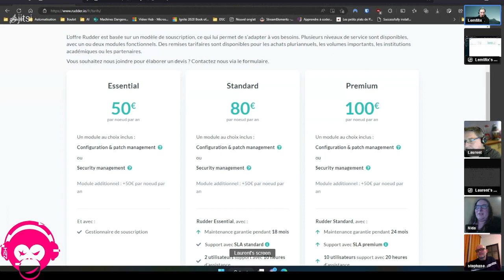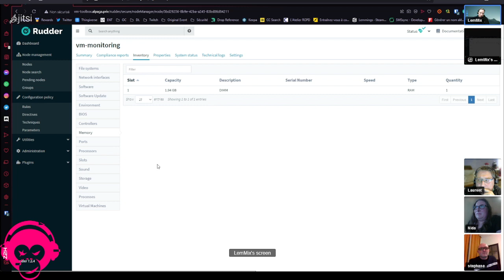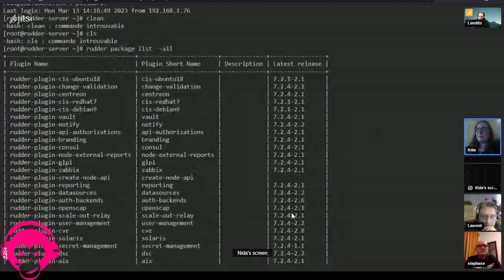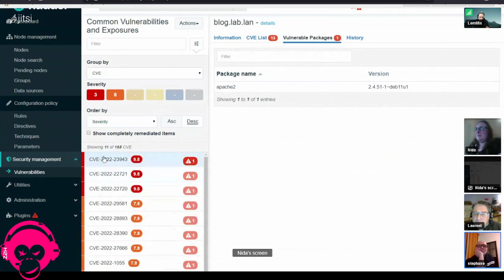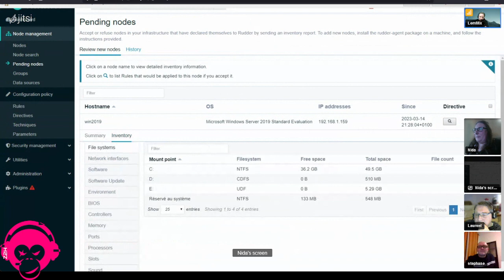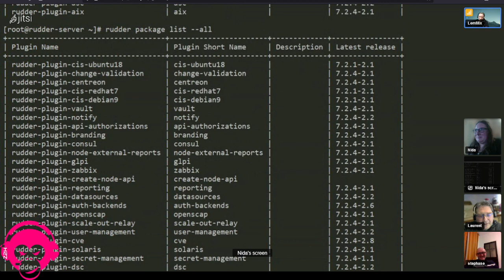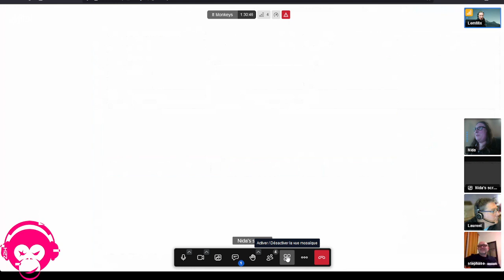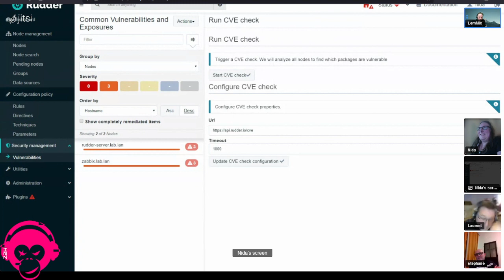Tech2Stream : Automatiser des tâches via Rudder avec Nidouille & Stéphane Robert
Découverte de l'outil libre "Rudder" avec les invités Nidouille & Stéphane Robert.

Enfin le lien du Festival du jeu vidéo de Fegersheim évoqué à la fin du live :